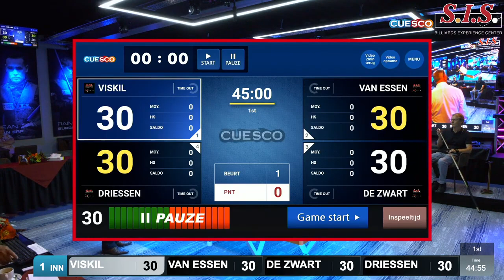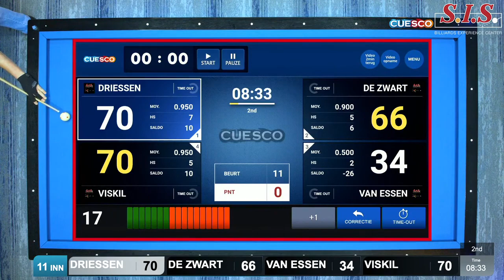SIS 3CC SURVIVAL TAFEL 1 WEDSTRIJD 1 (DRIESSEN-DE ZWART-VAN ESSEN-VISKIL) 27 06 2021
Welkom bij de SIS 3CC SURVIVAL 2021 vanuit het SIS BILLIARDS EXPERIENCE CENTER te Uden.

Dagelijks te zien van 18 Juni t/m 04 Juli.

Bezoek ons andere kanaal om naar de livestream en videos van Tafel 2 te gaan: